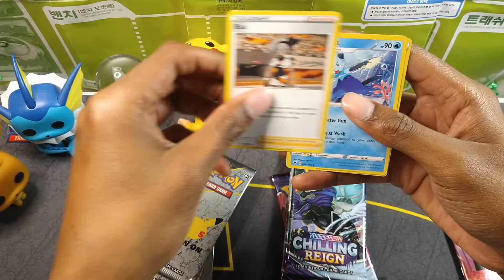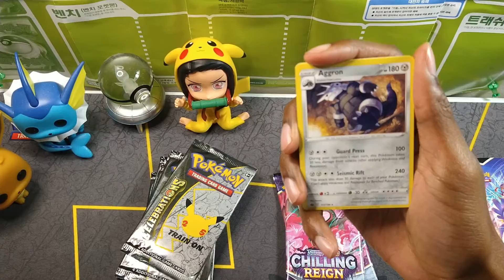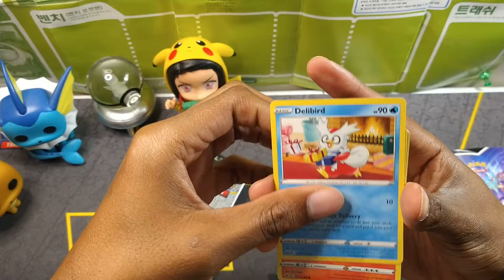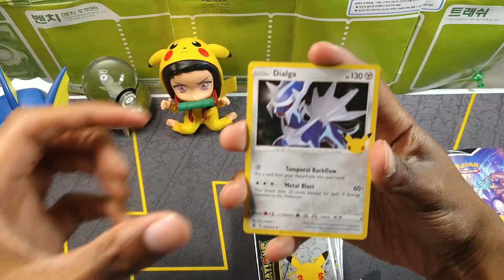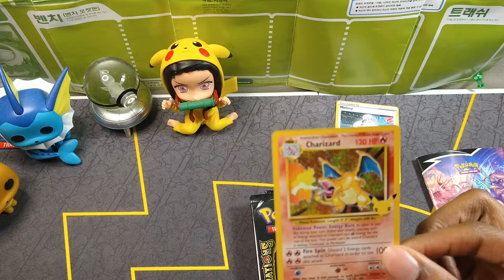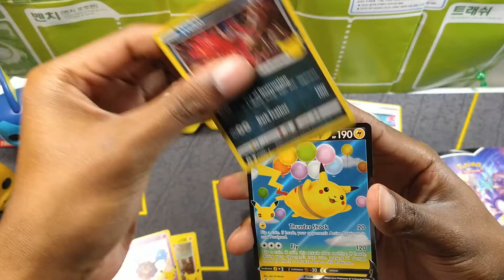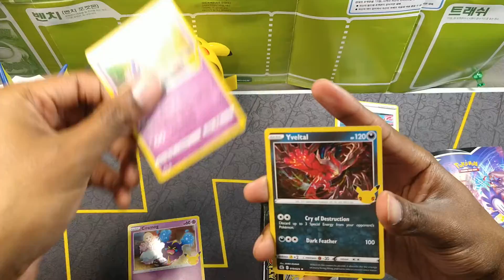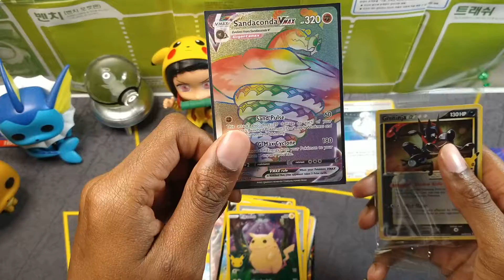Opening Pokemon celebration 25 ETB